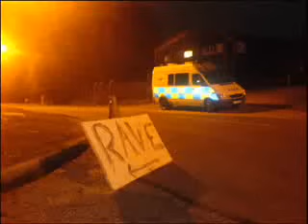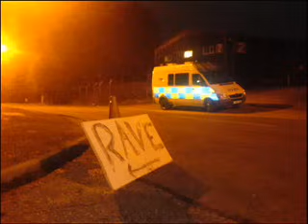Propaganda -Brainskan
You can get the mp3 and vinyl or download the youtube to mp3 converter and download it that way. Hope this is helpfull. One Love...